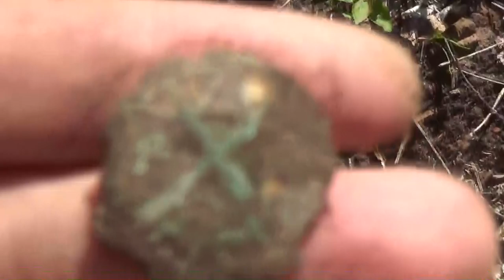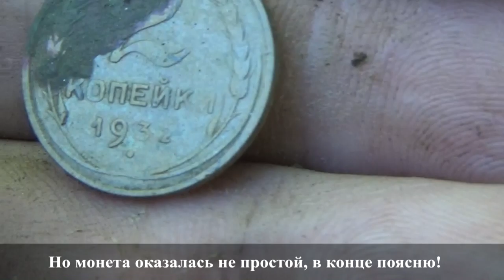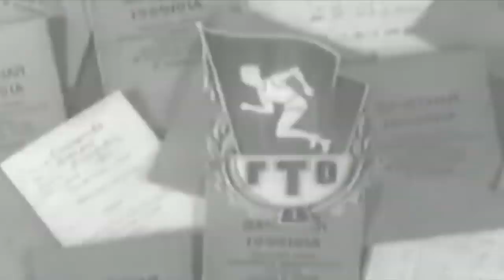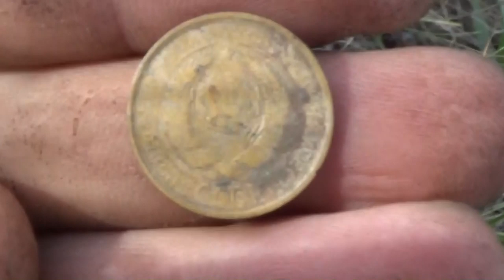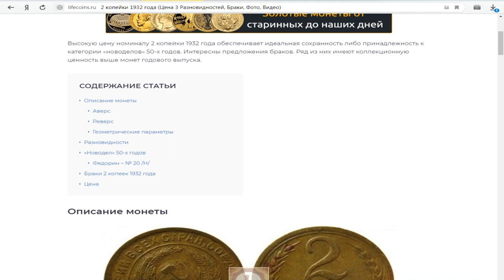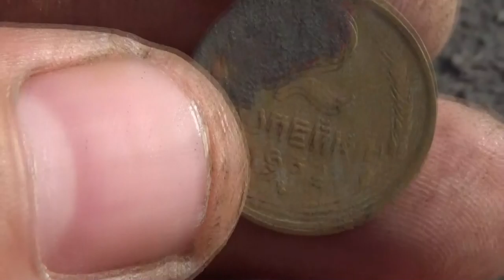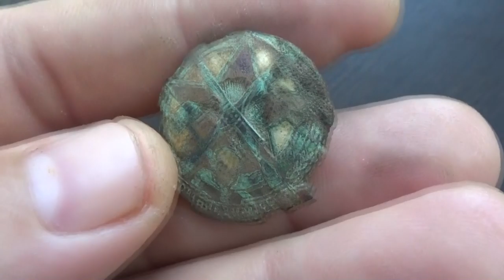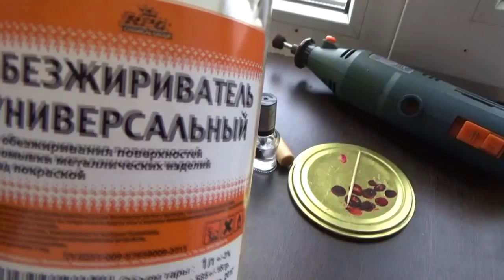Шурф в очередной раз порадовал находками.